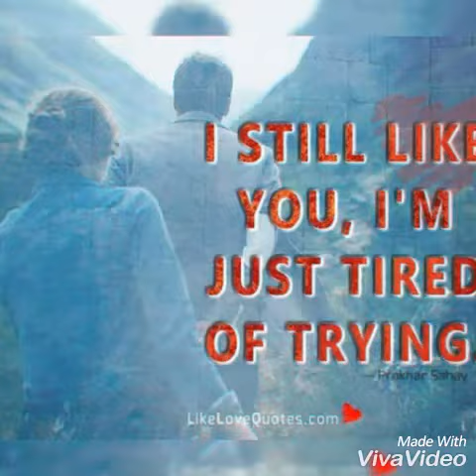Muhammad ikram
Love